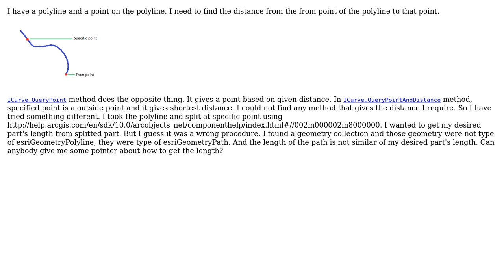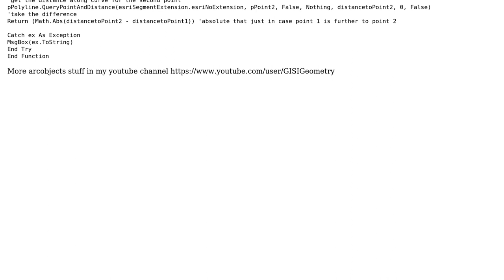GIS: Get the distance from a point on a polyline to polyline's from point (2 Solutions!!)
GIS: Get the distance from a point on a polyline to polyline's from point

With thanks & praise to God, and with thanks to the many people who have made this project possible! | Content (except music & images) licensed under CC BY-SA | Music | Images & others | With thanks to user hnasr user Emi user Barbarossa and the Stack Exchange Network Trademarks are property of their respective owners. You are responsible for your own actions.